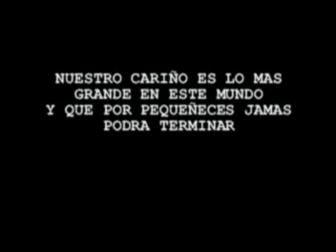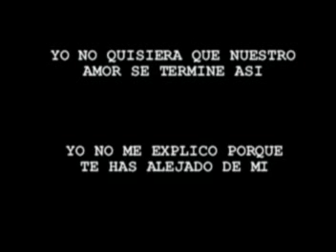GRUPO PEGASSO SE TAMBALEA PISTA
aportaciones
CITIBANAMEX
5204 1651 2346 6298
PISTA MUSICAL DEL PRIMER EXITO DEL GRUPO PEGASSO"SE TAMBALEA",MUSICA Y LETRA.PARA TODOS AQUELLOS, QUIENES AÑORAMOS AQUELLA GLORIOSA EPOCA DE LA MUSICA GRUPERA,AQUI ESTA ESTE TEMA PARA SEGUIR RECORDANDO Y REVIVIENDO ESTA NUESTRA MUSICA DEL AYER. BIEN DICEN QUE LAS VIEJITAS SON LAS BUENAS...CANCIONES VIEJITAS POR SUPUESTO...!!!REALIZACION,GRABACION Y EDICION ES DE IN-OUT ESTUDIO DE CD. ACUÑA,COAH.MEX.